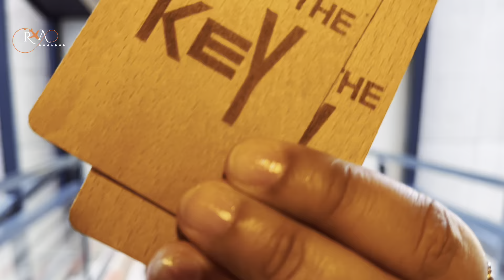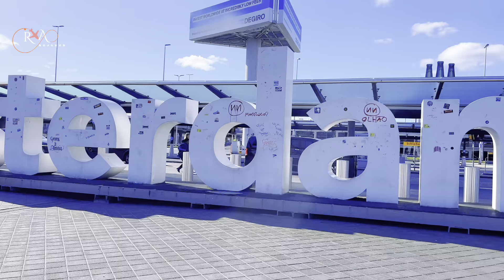ক্যানেলের শহর আমস্টারডামে একদিন । ROJADOR in Amsterdam - part 1 🇳🇱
ROJADOR in the city of canal Amsterdam, Netherlands🇳🇱

Enjoy our travel journey to Netherlands Capital.

🧿𝗥𝗢𝗝𝗔𝗗𝗢𝗥 𝗧𝗿𝗮𝘃𝗲𝗹 𝗗𝗶𝗮𝗿𝘆✈︎ 𝗩𝗹𝗼𝗴- 𝟮𝟭